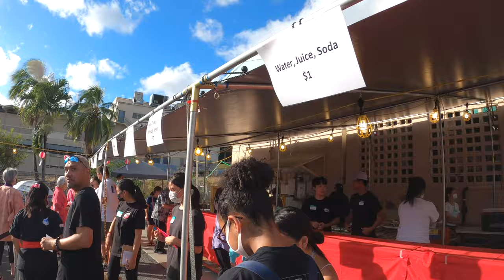Aiea Hongwanji Mission Bon Dance August 28, 2022 Oahu Hawai Bon Dance Bon Odori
Aiea Hongwanji Mission Bon Dance August 28, 2022 Oahu Hawai Bon Dance Bon Odori.  The Aiea Hongwanji Bon Dance is lead by Oahu District Bon Dance Club.  Also featuring Aiea Taiheiji Yagura-gumi, Hawaii Eisa Shinyuu Kai and taiko performance by Hayku Sen Ki Kai Taiko To find out more information about Aiea Hongwanji Mission Enjoy the menu song/dance title chapters below.

Menu:
0:00 -- Getting food
0:45 -- Walking around
3:23 -- Service
3:55 -- Tanko Bushi
7:18 -- Shinran Ondo
12:38 -- Gokigen Song
16:05 -- Happi Rock
19:12 -- Sakura Ondo
22:36 -- Shiawase Samba
26:06 -- Fukushima Ondo by Aiea Taiheiji Yagura-gumi
44:23 -- Hyakusai Ondo
47:54 -- Ippome Ondo
52:00 -- Atarashii Kaze
56:43 -- Nembutsu by Hawaii Eisa Shinyuu Kai
59:48 -- Suri Agari by Hawaii Eisa Shinyuu Kai
1:05:32 -- Tenyo Bushi by Hawaii Eisa Shinyuu Kai
1:09:27 -- Asadoya Yunta by Hawaii Eisa Shinyuu Kai
1:14:59 -- Tuntankaani by Hawaii Eisa Shinyuu Kai
1:18:20 -- Nachijin Nu Gushiku by Hawaii Eisa Shinyuu Kai
1:21:39 -- Dancing Hero
1:23:58 -- Ichi Tasu Ichi No Ondo
1:27:36 -- Amakara Ondo
1:31:27 -- Na No Hana Ressha
1:35:51 -- Beautiful Sunday
1:36:28 -- Ayagu Bushi by Hawaii Eisa Shinyuu Kai
1:39:35 -- Danku Bushi by Hawaii Eisa Shinyuu Kai
1:42:58 -- Ashimiji Bushi by Hawaii Eisa Shinyuu Kai
1:47:13 -- Okinawa Sodachi by Hawaii Eisa Shinyuu Kai
1:51:31 -- Akayama by Hawaii Eisa Shinyuu Kai
1:55:50 -- Ashibinaa by Hawaii Eisa Shinyuu Kai
1:59:35 -- Koisuru Fortune Cookie
2:04:03 -- Fukushima Ondo by Aiea Taiheiji Yagura-gumi

Equipment used:
iPhone 11 Pro Max 512GB
Zhiyun Smooth-Q Gimbal